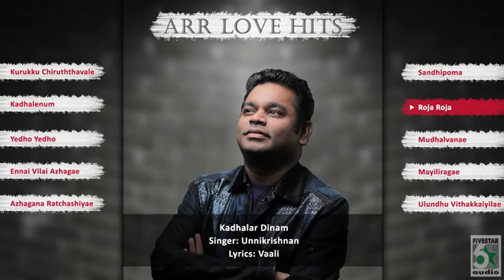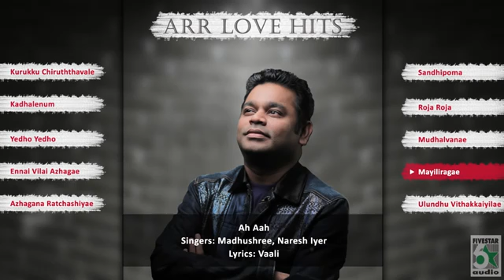A.R love duet songs